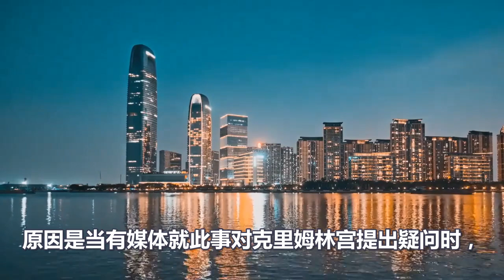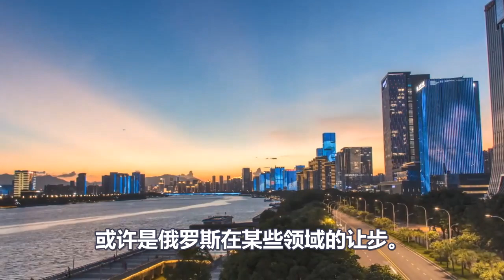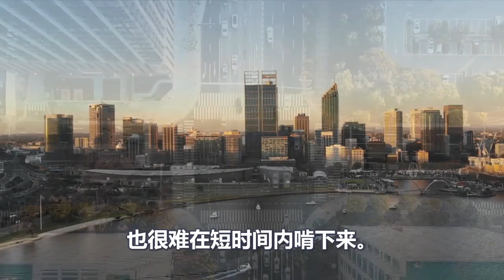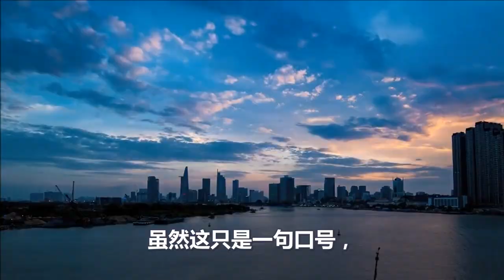嘿嘿、拜登真是老谋深算、收割完欧洲财富、还要卖乌克兰领土、可惜普京不买账、俄军春季总攻正式打响、